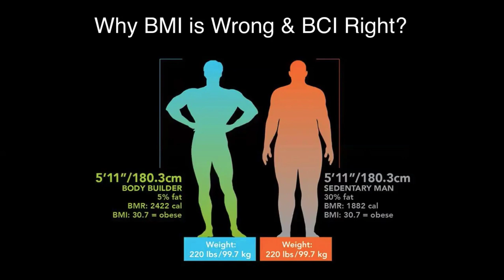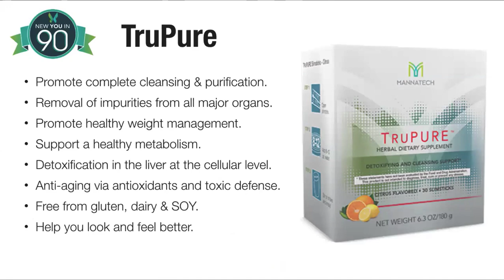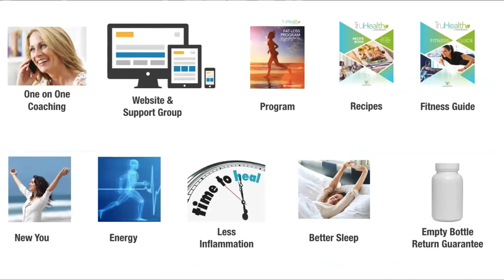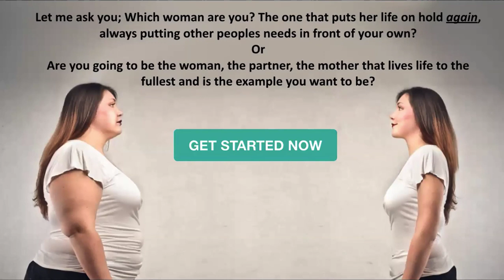TruHealth FatLoss Presentation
For more information get back to the person who showed you this presentation.